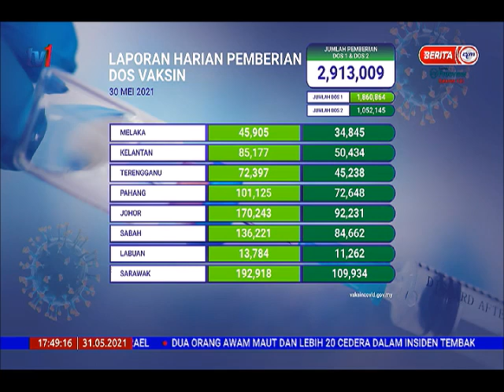31 MEI 2021-BERITA WILAYAH-LAPORAN HARIAN PEMBERIAN DOS VAKSIN